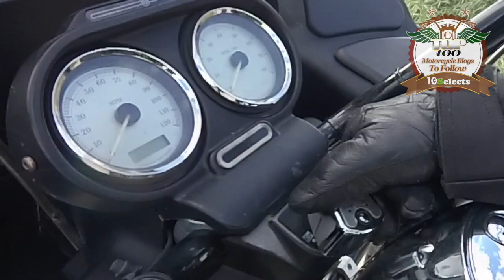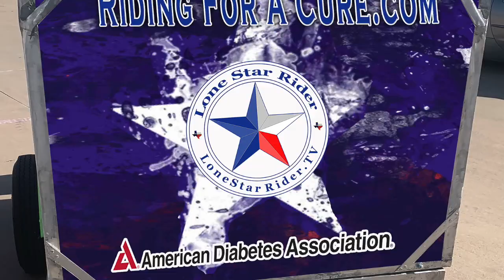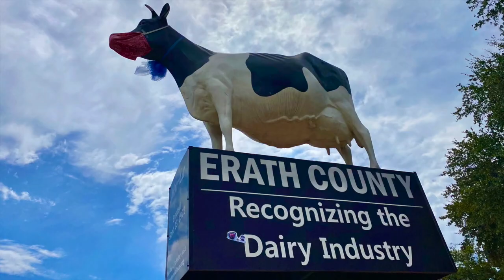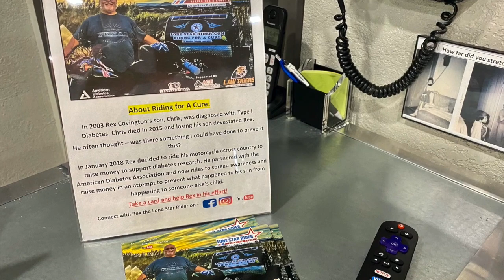Riding For A Cure Trailer Rebuild Part 18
Riding For A Cure Trailer Rebuild Part 18 • 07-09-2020

The New trailer build is 90% done and I'm heading down to Burnet a Trailer unveil at a Grand Motorcycle Tour Of Texas meetup at the Hill Country Motorhead Motorcycle Museum.
I stopped Lampasas Texas and camped out in the Walmart parking lot for my first night in the new trailer. Had a great night for my first time sleeping in the trailer.
The next day I made my way down to Burnet Texas and Pat the owner let me camp out in their parking lot. WOW! A big storm came through around 3:00 AM with 60 mph winds and a heavy rain. It kind of scared me, but the good thing the trailer kept me dry. It was a great test for the trailer.

PAM's Diner:
204 S Morgan St
Granbury, TX 76048 - Hood County

My Motorcycle:
2010 Two Tone Ocean Blue & Sandstone Metallic Victory Vision
2008 Harley-Davidson Road Glide
1999 Yamaha Royal Star Venture
1982 Yamaha Virago 750
1974 Yamaha DT250 Enduro
1968 Honda 50 Mini Trail